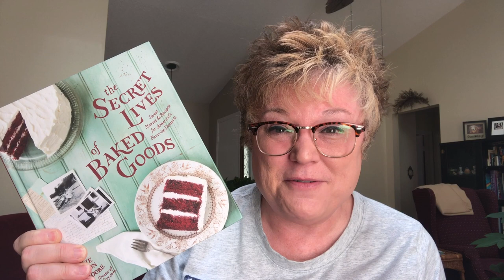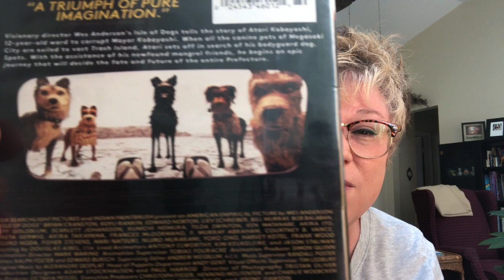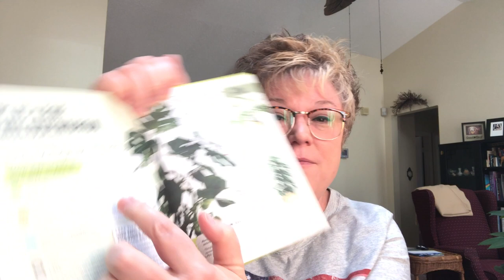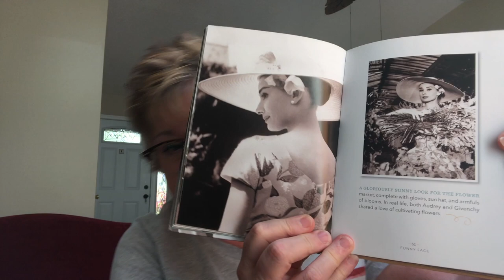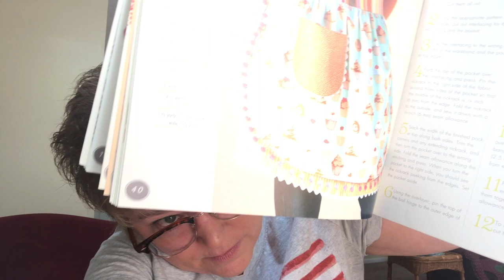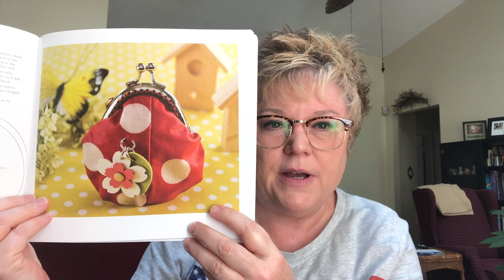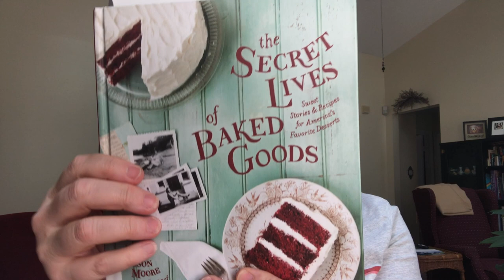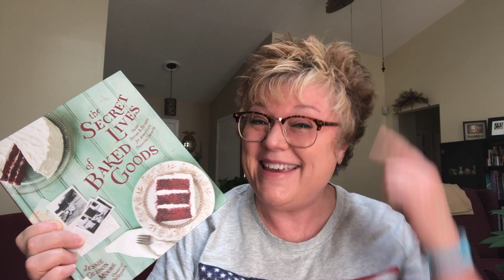📕📙Library Haul May 2019 | My Book Haul 📕📙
Enjoy my library haul for this month! Since I started going to the Slover Library in Norfolk, Va, I've been reading more than ever. I've read more since the start of this year than I have in the last 5.

I made a resolution to read more starting this year, and I've stuck with it! I got my library card in the next city over, which is a very nice library system, and have enjoyed visiting there once a month. I generally get an assortment of cookbooks and videos. They have books for crafts like knitting and sewing as well. Stick around and see what I'm reading and watching this month!

Grand Budapest Hotel directed by Wes Anderson. Here's a webpage that details how to make the pastry

Isle of Dogs directed by Wes Anderson

How Not to Kill Your Houseplant by Veronica Peerless

Audrey and Givenchy by Cindy de la Hoz

Madelines by Barbara Feldman Morse

A is for Apron by Nathalie Mornu

Vintage Purses to Make, Sew and Embroider by Sandrine Kielt-Michaud

The Knitting All Around Stitch Dictionary by Wendy Bernard

The Secret Lives of Baked Goods by Jess Oleson Moore

Salt, Fat, Acid, Heat by Samin Nosrat

Hey there Makers! I’m Patty of Pattymac Makes, and I’d like to welcome you to My Handmade Lifestyle! This is a channel to live in analog peace while the rest of the world is spinning around in a digital frenzy. When you fall in love with all things handmade, it really does become a lifestyle. Once you have made one thing yourself, you want to make ALL THE THINGS! And that’s what this channel and my website are about.

What kinds of things can you expect to find on this channel?

💛Recipes from my own home kitchen that will teach you the skills and techniques needed so you can make it, too.
💛We use the Air Fryer and the Instant Pot for lots of things, and there is a LOT of baking.
💛Cute projects and tutorials for sewing, knitting and embroidery.
💛Learn basic care information for houseplants and pollinator friendly gardening.
💛I love where I live, and from time to time I will share a vlog about a fun attraction or some yummy food I've tried in a locals only establishments. PS: we have IKEA.

xoxo,